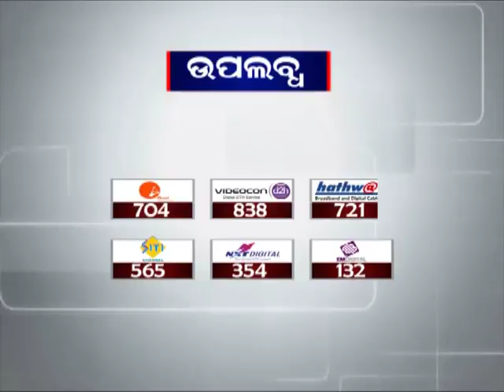Amir Hussain arrested from Assam in Illegal Trafficking of Pangolins | News18 Odia